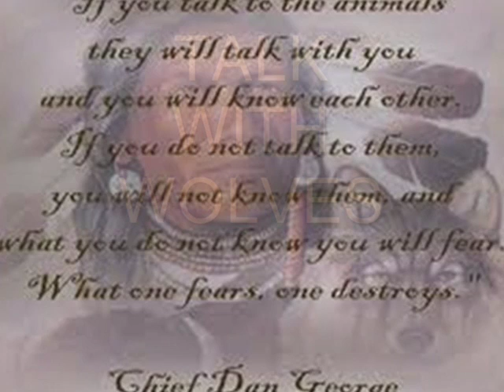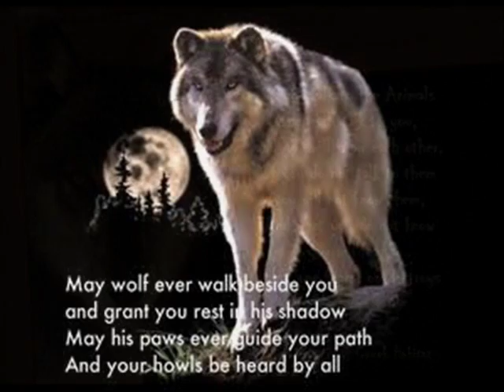Rik Bakker .TALK WITH WOLVES.tribute to Chief Dan George(1899-1981).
If you talk with the animals they will talk with you and you will know each other. If you do not talk to them, you will not know them, and what you do not know you will fear.
What one fears one destroys. - Chief Dan George.

music & video
on North American Indigenous Flutes.